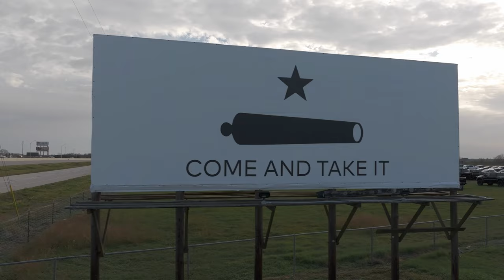Don't Mess With Hennessey | Iconic American Horsepower | 2023 Highlights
We go further by going together. Thanks to the outstanding efforts of the Team at Hennessey Performance, the dream continued in 2023!